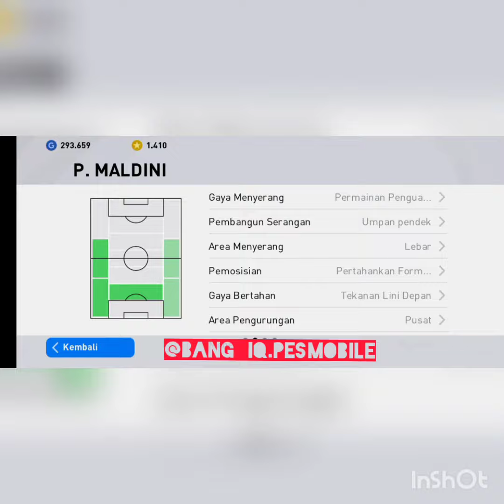Finally Iconic Milano RN (Ricardo izecson dos santos leite) ❤️🖤❤️🖤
akhirnya setelah habis 1300 coin baru dapet incerannya euy 😀😀😀